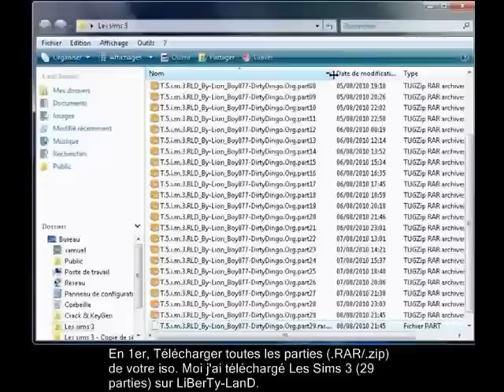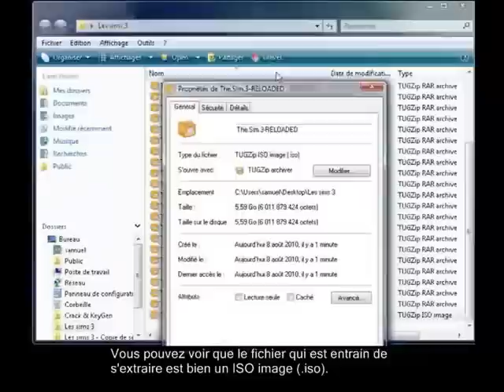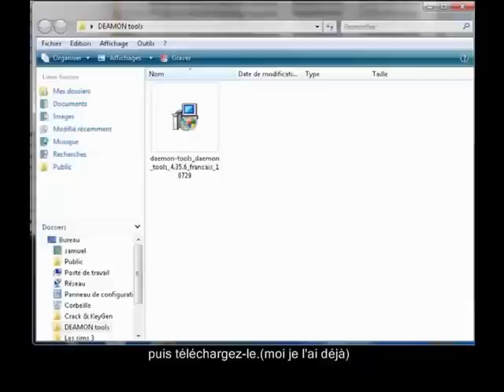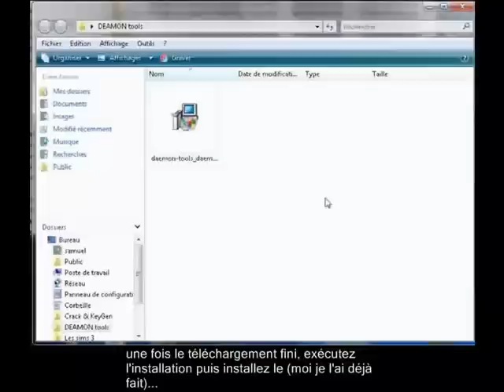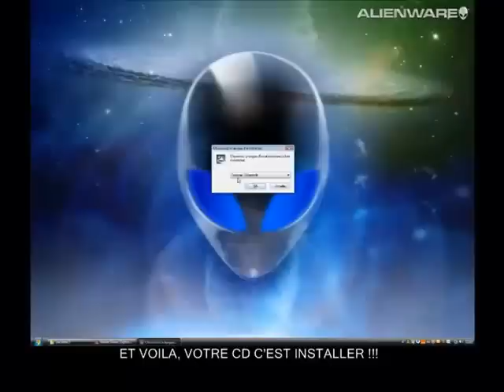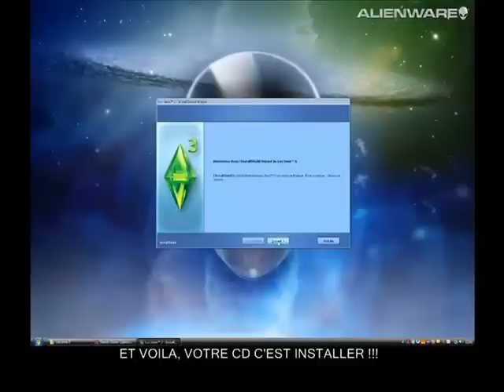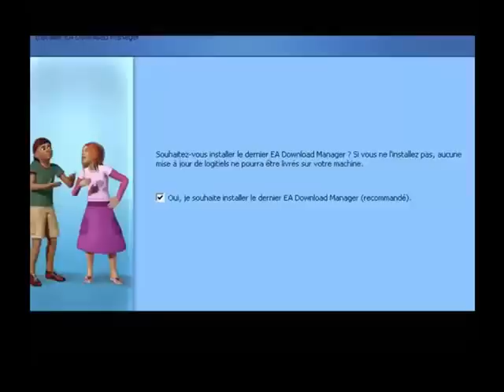Executer un fichier .iso dirrectement sur son ordinateur (sans le graver) | Studio SK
Voici un tuto qui vous explique comment exécuter un fichier IOS (disque image) sans avoir à le graver sur un CD-ROM, ce qui est pratique lorsque le fichier fait 5 Go !